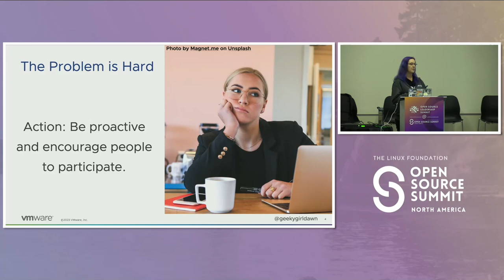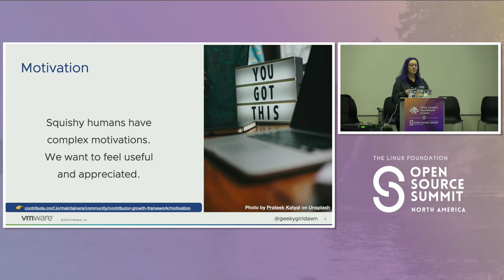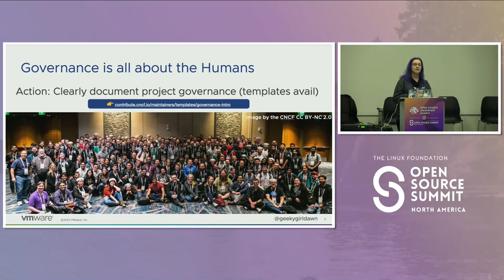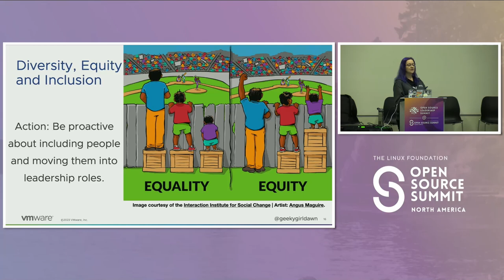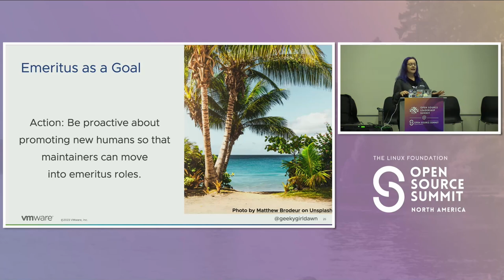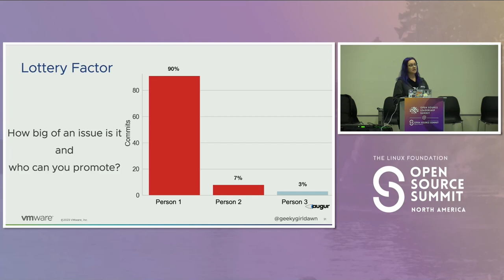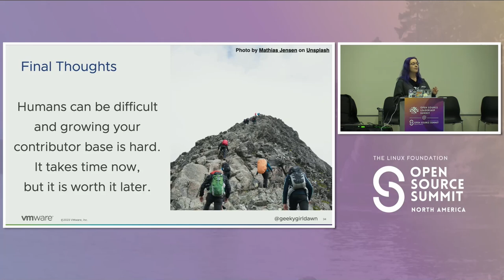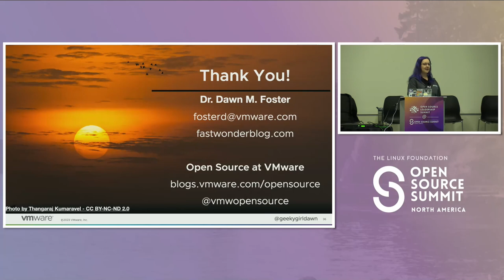Contributor Growth Strategies for OSS Projects - Dawn Foster, VMware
Maintaining an open source project is hard work that often extends out over several years, and maintainer burnout is common within open source projects. It can be hard for already overworked maintainers to balance the day to day work required to keep the project running while investing in activities to increase future sustainability. The good news is that we have best practices, resources, and templates available to make it easier for maintainers and projects to build a contributor strategy that leads to a strong and growing community for an open source project over the long term. This talk will help you apply those resources in your project. This talk will have several major sections. 1) Discussion about the major factors that impact contributor growth. 2) Developing and executing on a long-term contributor growth strategy, including governance, new contributor onboarding, and mentoring. 3) Using contributor ladders to promote contributors into leadership positions as more maintainers to share the workload can reduce maintainer burnout over time. 4) Metrics for measuring project sustainability. The audience will walk away with a better understanding of how to grow their contributor base and build a community around their open source project.